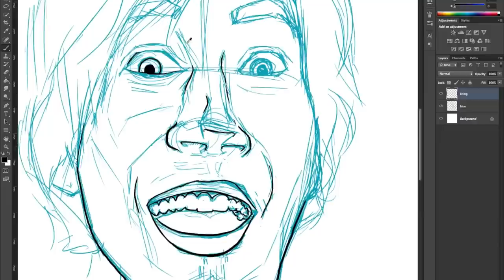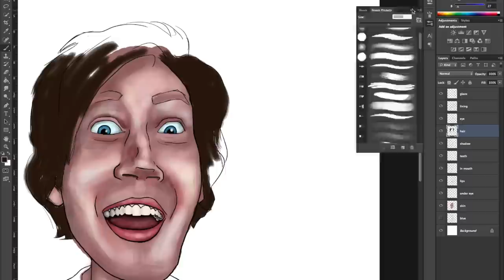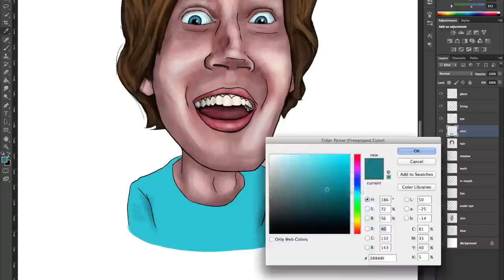PEWDIEPIE SPEED PAINTING